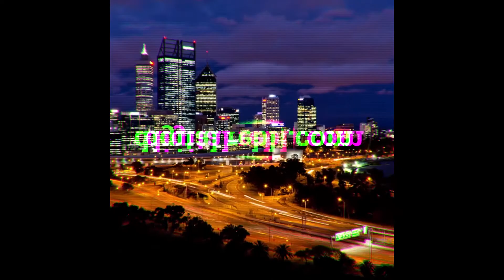B for B Australia - Introduction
Discover the confidence to be more.